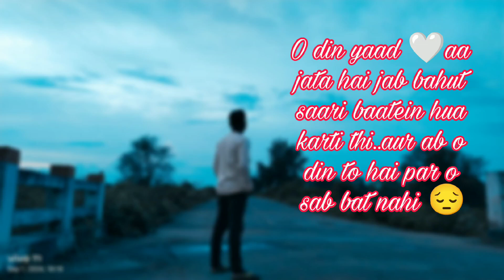whiteness 🤍life 😔💞without....🥺🙂instgram